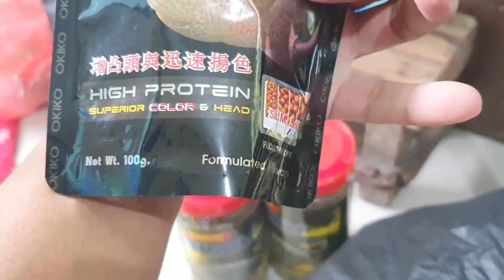Cartimar Haul + PRICE (Aquascaping Materials, Fish Food, Guppies & Reptile)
Pumunta ulet ako kasama ang isang ka-hobby sa Cartimar. This time mas magiging detalyado tayo sa presyo.